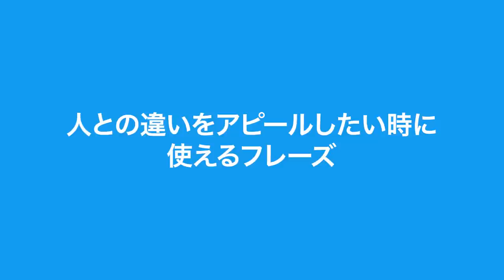【キャプテン渡辺】覚えておくだけで競馬通になれる便利なフレーズ集【#1】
覚えておくだけで「こいつ分かってんな」と思われる便利な競馬あるあるフレーズをキャプテン渡辺が解説します。

▼チャプター
00:00 オープニング
00:35 負けた時に使えるフレーズ
01:29 どうしても伝えたい時に使えるフレーズ
02:22 人との違いをアピールしたい時に使えるフレーズ
03:26 穴馬を買って外した時に使えるフレーズ
05:13 命拾いした時に使えるフレーズ
06:22 他に言うことがない時に使えるフレーズ